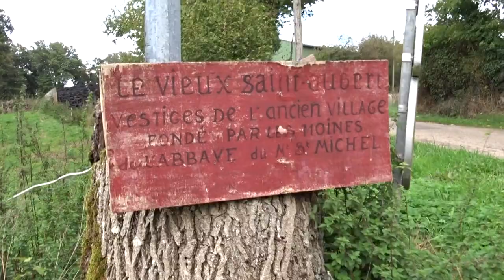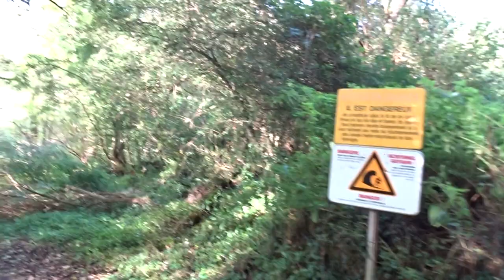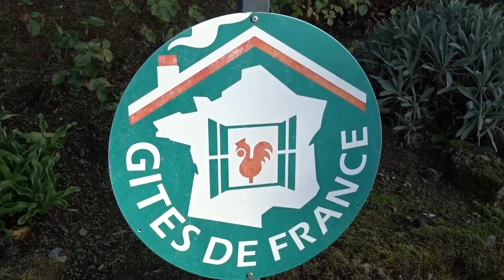Le Vieux Saint Aubert - Orne - Saint Aubert sur Orne - La Trousserie 61210 Putanges le Lac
La Trousserie 61210 Putanges le Lac Le Vieux Saint Aubert - Orne - Saint Aubert sur Orne Saint-Aubert-sur-Orne est une ancienne commune française, située dans le département de l'Orne en région Normandie, devenue le 1er janvier 2016 une commune déléguée au sein de la commune nouvelle de Putanges-le-Lac.

Elle est peuplée de 109 habitants Démographie

L'évolution du nombre d'habitants est connue à travers les recensements de la population effectués dans la commune depuis 1793. À partir du 1er janvier 2009, les populations légales des communes sont publiées annuellement dans le cadre d'un recensement qui repose désormais sur une collecte d'information annuelle, concernant successivement tous les territoires communaux au cours d'une période de cinq ans. Pour les communes de moins de 10 000 habitants, une enquête de recensement portant sur toute la population est réalisée tous les cinq ans, les populations légales des années intermédiaires étant quant à elles estimées par interpolation ou extrapolation4. Pour la commune, le premier recensement exhaustif entrant dans le cadre du nouveau dispositif a été réalisé en 20075,Note 2.

En 2016, la commune comptait 109 habitants, en diminution de -2,68 % par rapport à 2011 (Orne : -1,55 %, France hors Mayotte : 2,49 %).  Histoire

En 996,saint Guillaume de Volpiano, moine puis abbé de Saint-Bénigne de Dijon (puis de la Trinité de Fécamp), demande au duc Richard Ier de Normandie de donner l'église de Saint-Aubert (et ses revenus) à l'abbaye bourguignonne. Mais, peu de temps après, il faut l'intervention de Richard III (duc de Normandie de 1003 à 1026) pour reprendre "des mains d'Atto le Fou, pour le prix de cent livres, les églises de Saint-Aubert-sur-Orne et de Longchamp ; il les restitue à Saint-Bénigne en s'en constituant l'avoué". Cette dernière abbaye l'échangera ensuite avec l'abbaye Saint-Étienne de Caen. La cure de Saint-Aubert était « à la présentation » de l'abbaye Saint-Étienne de Caen (ie : c'est l'abbé de Saint-Étienne qui proposait le nom du futur curé à l'évêque de Bayeux chargé de sa nomination)1.

En 1698 — dans le "Mémoire" sur l'état de la généralité d'Alençon établi par l'Intendant : M. de Pommereuil — à propos de l'exercice de la justice, il est précisé : « Outre les juridictions royales, il y en a de seigneuriales […] la juridiction de Saint-Aubert (est dévolue) aux religieux de Caen… ». De 1731 à 1759, le curé de Saint Aubert sur Orne est messire Philippe Delaunay.

Avant la Révolution de 1789, une haute justice se tenait à Saint-Aubert (près de la vieille église et du gué sur l'Orne). En 1789, en prévision des États généraux convoqués par le roi Louis XVI au château de Versailles, la paroisse de Saint-Aubert (dans le bailliage de Falaise) désigne deux députés du tiers état : Louvet et Désange, pour siéger à l'Assemblée provinciale des trois ordres (Société d'Ancien Régime) de Normandie, le 16 mars 1789 à Rouen.

Au siècle dernier, les habitants étaient surnommés les « usuriers de Saint-Aubert » (compliment ou sobriquet critique signifiant mauvais prêteur ? ).

Le 1er janvier 2016, Saint-Aubert-sur-Orne intègre avec huit autres communes la commune de Putanges-le-Lac2 créée sous le régime juridique des communes nouvelles instauré par la loi no 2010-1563 du 16 décembre 2010 de réforme des collectivités territoriales. Les communes de Chênedouit, La Forêt-Auvray, La Fresnaye-au-Sauvage, Ménil-Jean, Putanges-Pont-Écrepin, Rabodanges, Les Rotours, Saint-Aubert-sur-Orne et Sainte-Croix-sur-Orne deviennent des communes déléguées et Putanges-Pont-Écrepin est le chef-lieu de la commune nouvelle.